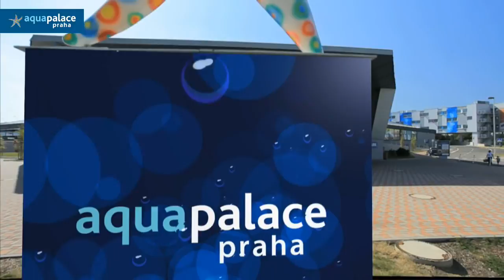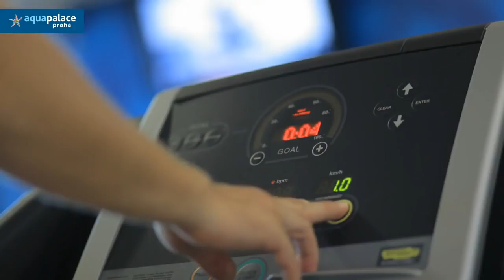Resort Aquapalace Praha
Aquapalace Praha je unikátní sportovně-relaxační komplex nabízející široké spektrum služeb pro celou rodinu. Vstupenky kupujte zde